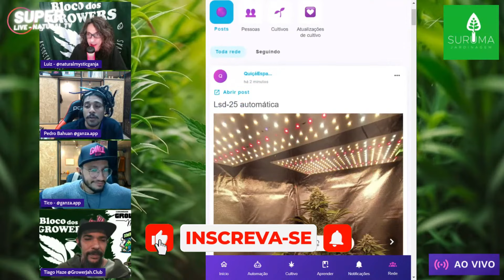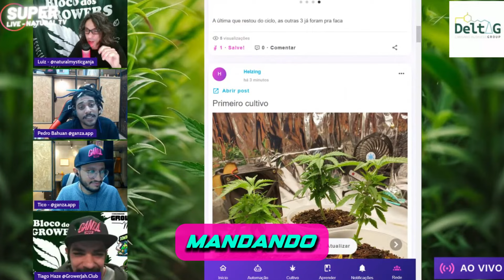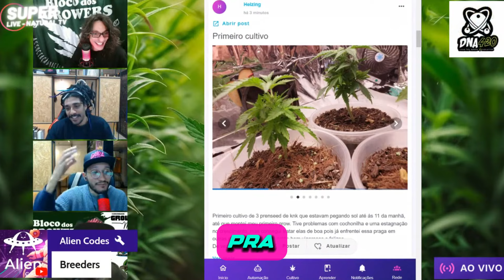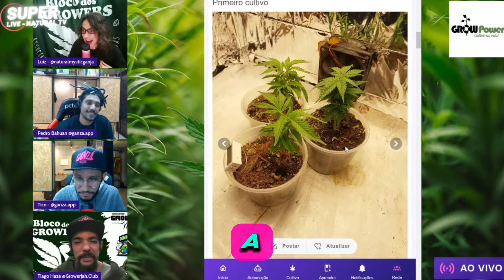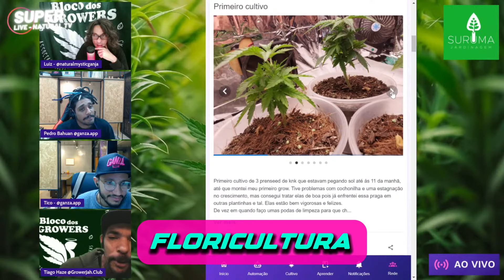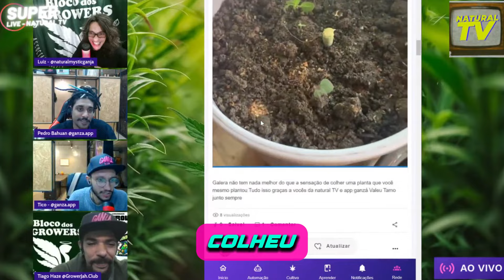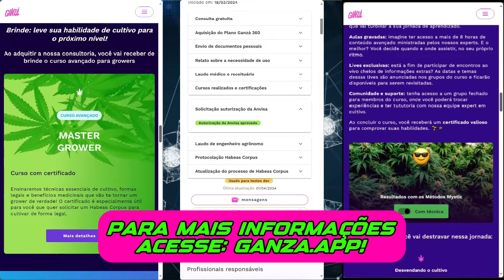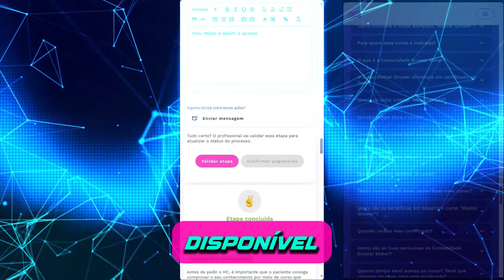Vem ai as GROWLIMPÍADAS + Vaso transparente + Genética LSD25 Automática + Vento fixo nas folhas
Neste vídeo emocionante 🌟, vamos explorar uma série de tópicos fascinantes que a comunidade da Ganza.app compartilhou, oferecendo uma verdadeira masterclass em cultivo! Começamos com um evento único: as Growlimpíadas 🏅, onde growers de todo canto competem em diversas categorias para mostrar suas habilidades.

Em seguida, mergulhamos na potente genética LSD25 automática 🌱💥, uma cepa que está ganhando destaque entre os cultivadores. Mas não para por aí! Vamos discutir os desafios do primeiro cultivo com prenseeds e como lidar com o controle de pragas 🐛, essencial para manter suas plantas saudáveis.

Já se perguntou se um vaso transparente é uma boa ideia para o cultivo? 🧐 Exploramos essa questão em detalhes! Além disso, falamos sobre o uso de substrato de fibra de coco 🥥, uma opção cada vez mais popular entre os growers, e debatemos se o vento fixo nas folhas realmente faz bem para as plantas 🌬️ ou se pode causar problemas.

Para fechar com chave de ouro 🔑, trazemos dicas preciosas para colheita e secagem 🌿✂️, etapas cruciais para garantir que todo o trabalho duro no cultivo resulte em buds de alta qualidade. Se você está em busca de melhorar suas técnicas ou apenas curtir uma boa troca de experiências, este vídeo é para você! 🌿💡🎥